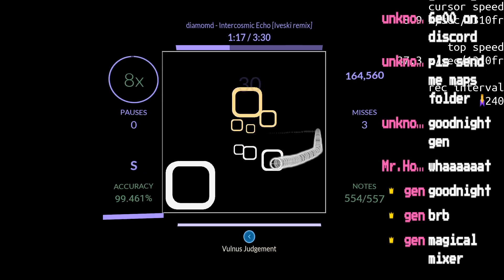diamond - Intercosmic Echo [Iveski remix] | 99.077% S- NP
i did this a while ago so idk if its good or not